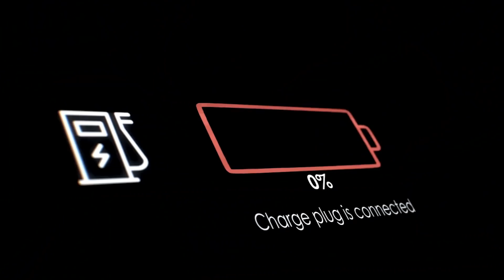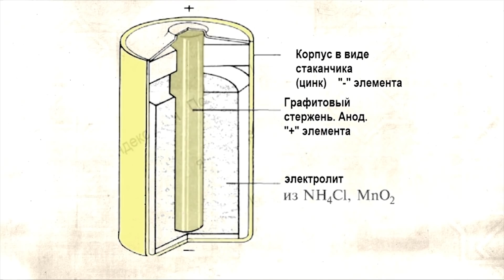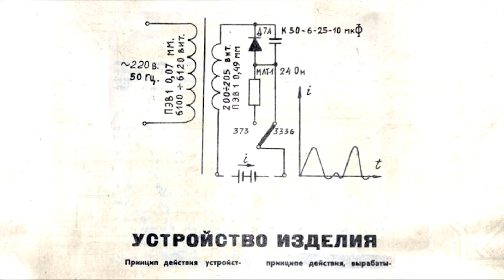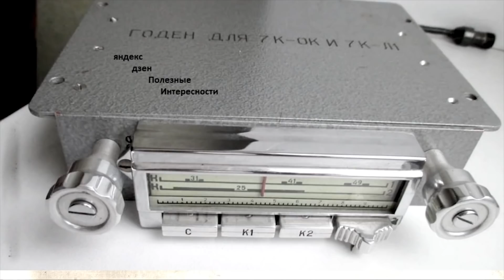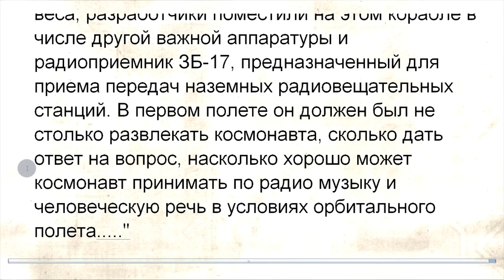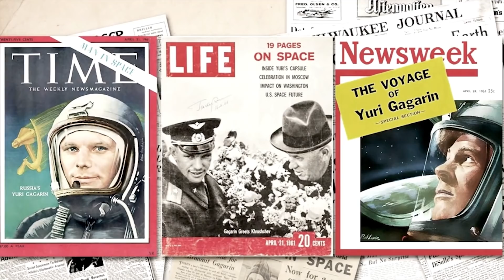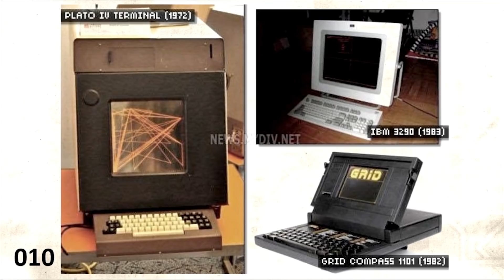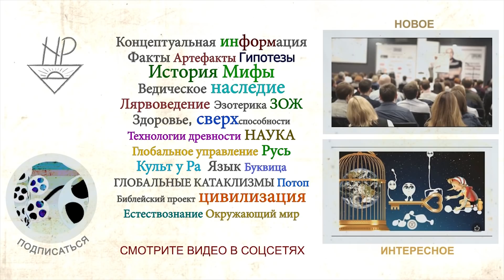Рига 104 умела заряжать батарейки. Вечная батарейка Гагарина. Плоский телевизор 1961 года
За 30 лет, с тех пор как СССР перестал существовать, выросло новое поколение, которое знает о том времени только по наслышке. Но остались еще старожилы, которые помнят очень много интересного из той эпохи, они расскажут нам много интересного и даже то, что другие старожилы и не слыхали никогда.